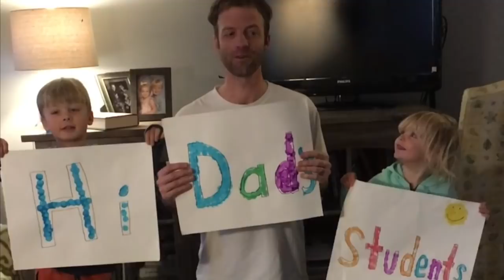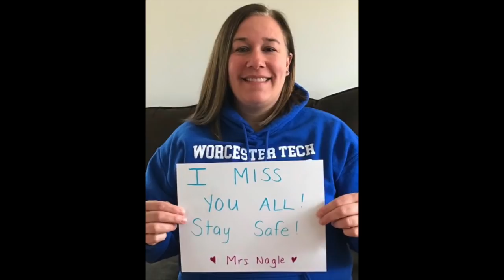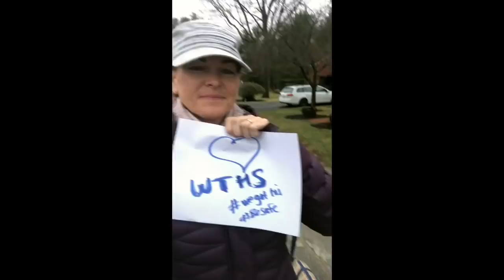Worcester Tech - We Miss You!